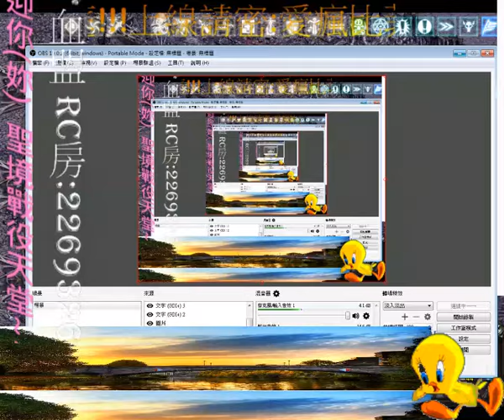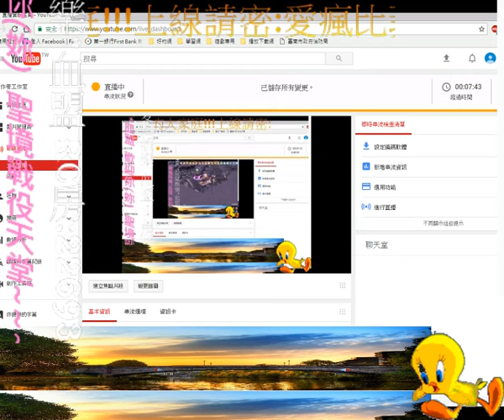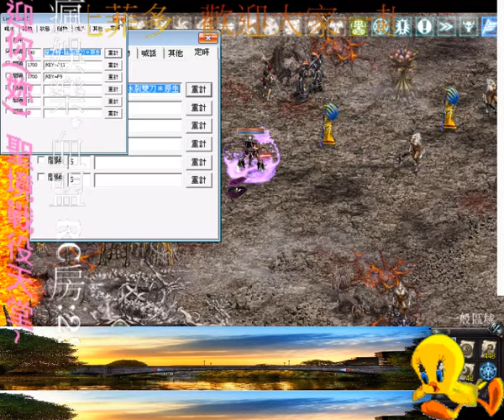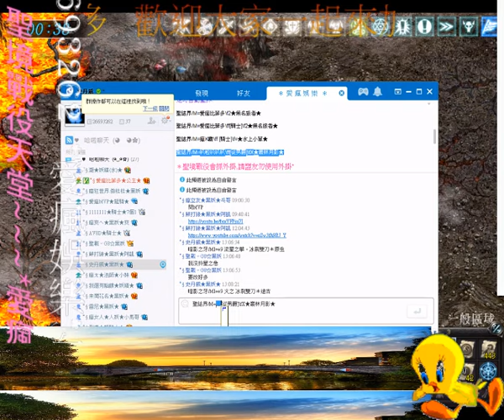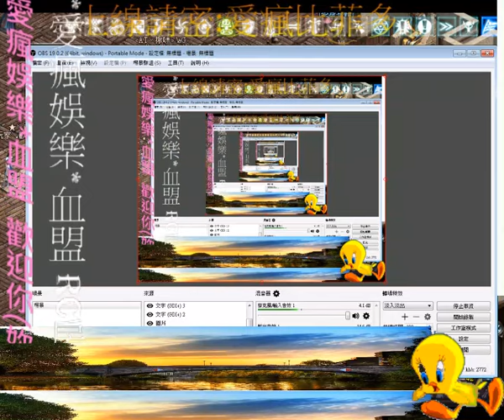聖境戰役天堂~~~6/20榮耀塔中!!!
★論壇網址：聖境戰役
★版本：7.2天堂版本
【團隊RC】：26693262
body {
background-color: transparent !important;

/* Transparent background. */

/* Outlines */
text-shadow: -2px -2px #000000,-2px -1px #000000,-2px 0px #000000,-2px 1px #000000,-2px 2px #000000,-1px -2px #000000,-1px -1px #000000,-1px 0px #000000,-1px 1px #000000,-1px 2px #000000,0px -2px #000000,0px -1px #000000,0px 0px #000000,0px 1px #000000,0px 2px #000000,1px -2px #000000,1px -1px #000000,1px 0px #000000,1px 1px #000000,1px 2px #000000,2px -2px #000000,2px -1px #000000,2px 0px #000000,2px 1px #000000,2px 2px #000000;
font-family: "Laila";
font-size: 18px !important;
line-height: 18px !important;

/* Hide scrollbar. */

/* Hide header and input. */

/* Reduce side padding. */
padding-left: 4px !important;
padding-right: 4px !important;

/* Avatars. */
yt-live-chat-legacy-paid-message-renderer author-photo { width: 25px !important;
height: 25px !important;
border-radius: 25px !important;
margin-right: 6.25px !important;

/* Hide badges. */
display: none !important;
vertical-align: text-top !important;

/* Timestamps. */
yt-live-chat-text-message-renderer timestamp { color: #999999 !important;
font-family: "Imprima";
font-size: 16px !important;
line-height: 16px !important;

/* Badges. */

/* Channel names. */
color: FF9966 !important;
font-family: "Microsoft JhengHei";
font-size: 28px !important;
line-height: 28px !important;

content: ":";
margin-left: 2px;

/* Messages. */
yt-live-chat-legacy-paid-message-renderer detail-text * {
color: ffffff !important;
font-family: "Microsoft JhengHei";
font-size: 28px !important;
line-height: 28px !important;

/* Fan Funding Messages. */
color: ffffff !important;
font-family: "Microsoft JhengHei";
font-size: 20px !important;
line-height: 20px !important;

yt-live-chat-legacy-paid-message-renderer detail-text * {
color: ffffff !important;
font-family: "Imprima";
font-size: 18px !important;
line-height: 18px !important;

background-color: 00ffff !important;
margin: 4px 0 !important;
padding: 4px !important;